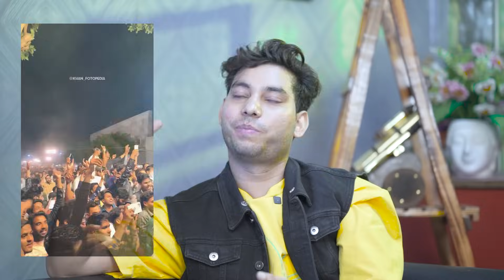Sevengers - Arshad : क्यों बनना पडा Zulmi Shabbo | Sevengers Ki Sena | Aashish Bhardwaj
►Hello Guys

This is My new series of Let's Talk with Aashish Bhardwaj, here you will be going to watch social media sensations and we will discuss some topics of their life ( Professional & Personal ).

Behind the Camera :
Satish DOP
Rohit Kapoor

Extra Work :
Monu Chaudhary
Deepika Aggarwal

Editors :
Mahtsham Iqbal
Rohit Kapoor

Chapters :
►00:00 Precap
►1:05 Intro
►15:58 How did Zulmi Sabbo originate?
►18:44 Do people tease Arshad by calling him Zulmi Sabbo?
►19:25 How did Arshad meet Aashish Bhardwaj?
►20:14 Story of GOA Trip
►21:23 Talked about Arshad's personal life
►21:26 Arshad shared his story behind love cum arranged marriage
►22:50 Ashish bhardwaj asked question about kashif's marriage
►23:30 Was life better before marriage or after marriage?
►27:55 Does Zoya have any problem with Arshad becoming Zulmi Sabbo?
►28:37 Zoya and Arshad's vlog channel
►29:58 Arshad's weight before marriage and after marriage
►30:52 What gives Zoya the most pleasure from Arshad's shooting?
►32:06 Arshad's future goals..
►32:48 Who is Arshad's best friend in the team?
►33:37 Any member of the team that Arshad doesn't like least?
►34:57 rapid fire with Arshad
►36:01 talked about kashif and amreen (Arshad's Sister-in-law) video collab
►37:03 If there is a fight between Kashif and Iqraar, whose side will Arshad support?
►37:33 who is funny person in the team?
►37:37 Who is cry baby in the team?
►38:14 Motivational speech given by Arshad to his audience
►39:40 One thing you should never do in life (suggestion given by arshad)
►40:16 funny moment shared by him
►41:42 Conclusion